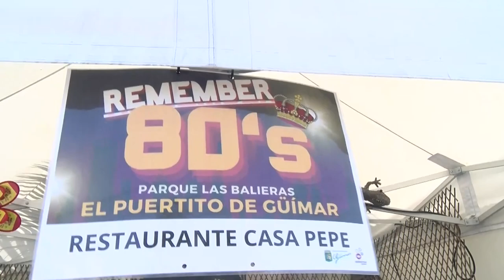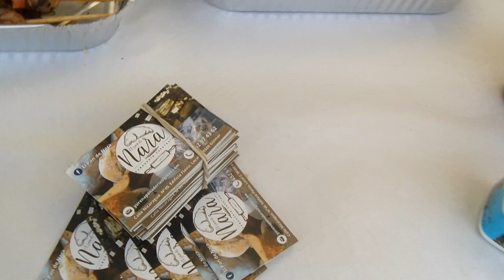🔵 reportajes Canal 10📺| Remember 80´s Güimar✅️